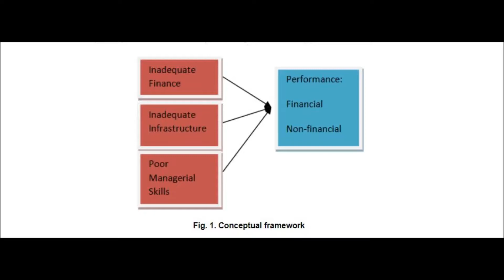Financial and Non-financial Performance of Small Businesses in Nigeria: An Empirical Evidence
Financial and Non-financial Performance of Small Businesses in Nigeria: An Empirical Evidence of the Role of Environmental Factors | Chapter 8 | Current Perspective to Economics and Management Vol. 1

The role small businesses play in the economy of countries are very germane. They enhance the growth and development of nations through massive job creation, contribution to the Gross Domestic Product (GDP) and consequently reducing poverty and crime rates. Despite their importance, small businesses all over the world especially developing countries face diverse challenges that affect their performance. The objective of this study is to investigate the environmental factors that impact the financial and non-financial performance of small businesses. A survey method was used to gather data from two hundred and four small business owners and managers located in selected cities in Nigeria. Descriptive statistics and correlation analysis were conducted to identify the relationship between internal and external environmental factors and the performance of small  businesses in Nigeria. The results of the study reveal that inadequate finance, inadequate infrastructure and poor managerial skills have significant and negative relationship with small businesses' performance. Meanwhile, inadequate finance is the most significant factor while, inadequate infrastructure is the least significant factor.

This study emphasizes the need for favourable government policies to support small scale businesses in easy access to finance and training. Small business owners are advised to regularly attend workshops, training and seminars for skills update. Government is also implored to fix dilapidated infrastructure in the country. In the case of this study revealed, inadequate infrastructure least affects MSEs performance. This appears to be the availability of substitutes for many infrastructural deficits. For example, there is no stable electricity in Nigeria, but most MSEs can afford at least a small generator popularly called "I pass my neighbour" to power their businesses. Also it is scarce to get pipe borne water, but many alternative exists e.g. bottled water, sachet water, buying water in large quantity from private borehole water suppliers or fetching from wells.

Author(s) Details

Olakunle Jayeola
Department of Business Administration, Faculty of Social and Management Sciences, Adekunle Ajasin University, Akungba Akoko, Ondo State, Nigeria.
Akintan Akinyemi Akindele
Department of Business Administration, Rufus Giwa Polytechnic, PMB 1019, Owo , Ondo State, Nigeria.

Akinnigbagbe, Victor Makinde
Department of Social sciences. Rufus Giwa Polytechnic, PMB 1019, Owo, Ondo State, Nigeria.